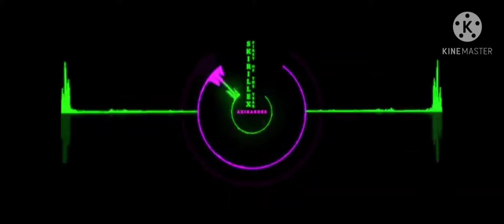80's90's /background music/no cpr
Music backhround